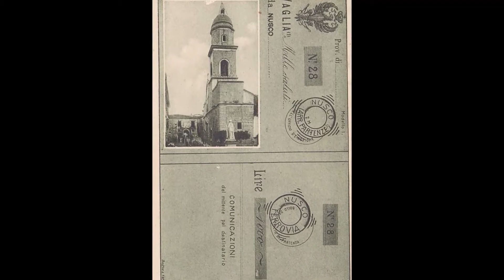SALUTI DA NUSCO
Dall'Archivio di Antonio Grosso
clip EX LIBRIS GvM 18 giugno 2018